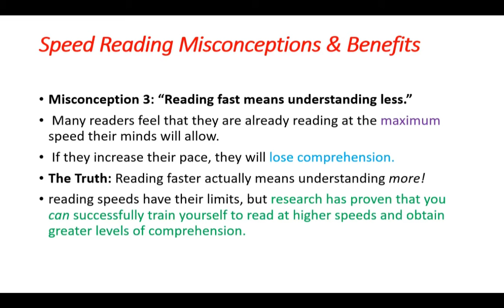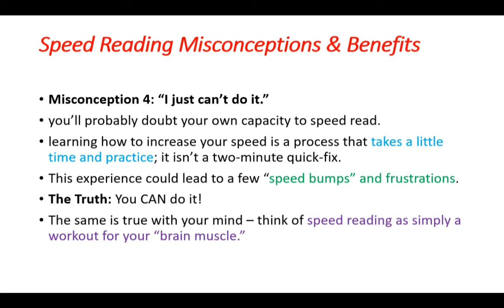05_Speed Reading misconceptions 2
Speed Reading misconceptions 2